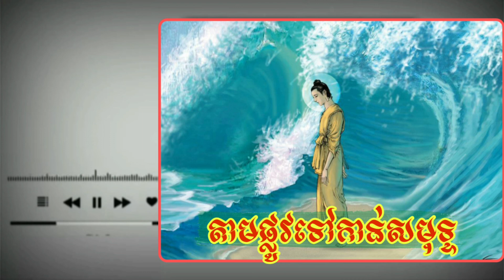ប្រវត្តិ : ព្រះសមណគោតម មហាសាស្តាចារ្យនៃមនុស្សនឹងទេព្តា ជំពូកទី ៥៨ : តាមផ្លូវទៅកាន់សមុទ្ទ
ប្រវត្តិ : ព្រះសមណគោតម មហាសាស្តាចារ្យនៃមនុស្សនឹងទេព្តា
ជំពូកទី ៥៨ : តាមផ្លូវទៅកាន់សមុទ្ទ